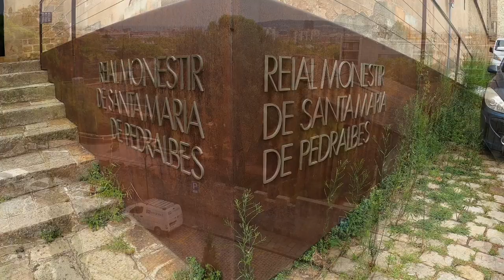Королевский монастырь Педральбес. El Real monasterio de Santa María de Pedralbes. Barcelona. DRON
El Real monasterio de Santa María de Pedralbes. Barcelona. 08/09/20
El monasterio de Pedralbes fue fundado por la reina Elisenda de Montcada en el año 1327, con el apoyo de su esposo, el rey Jaime II. Siguiendo las corrientes espirituales de la época, el nuevo monasterio fue habitado desde un principio por monjas clarisas, la rama femenina de la Orden de San Francisco, que residieron en él de forma prácticamente ininterrumpida hasta el año 1983.

Королевский монастырь  Санта Мария де Педральбес, был основан в 1327 году королевой Элисендой де Монткада и её мужем королём Jaime II в 1327 году.  С этого времени в нём постоянно проживали монахини ордена Святого Франциска,  практически непрерывно до 1983 года.